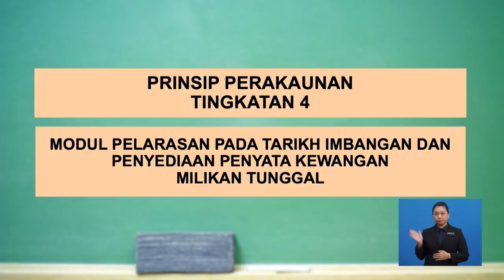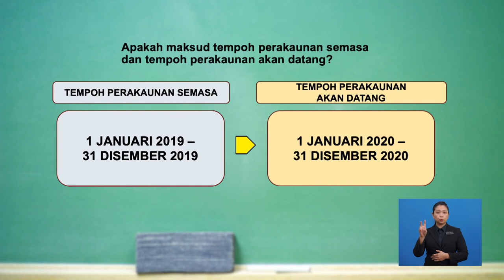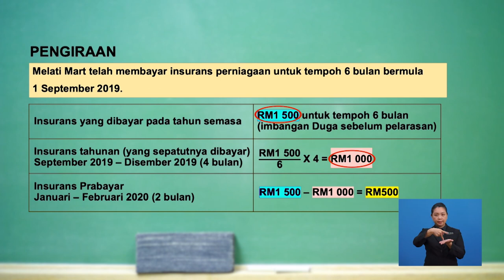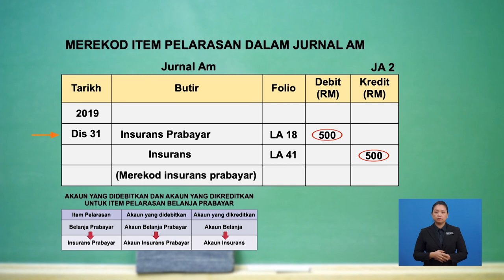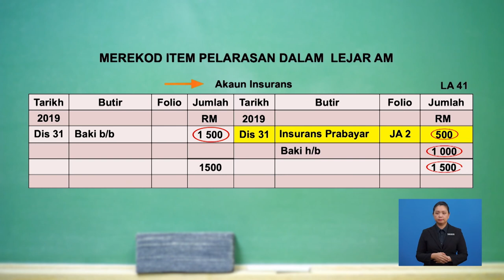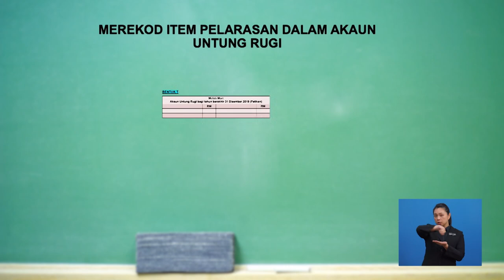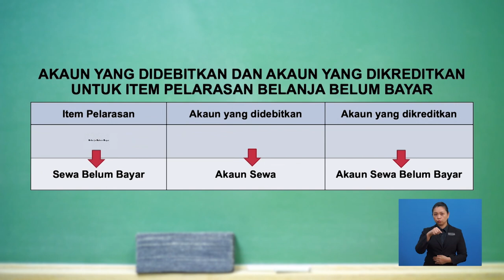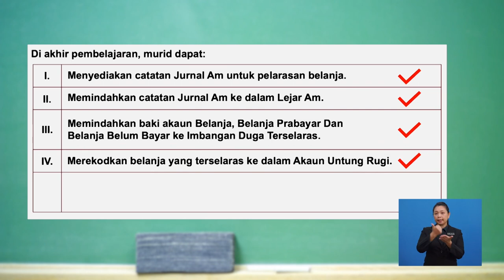Tingkatan 4 | Prinsip Perakaunan | Pelarasan Akaun Nominal (Belanja) | R562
Rancangan ini menerangkan tentang Pelarasan Akaun Norminal (Belanja)